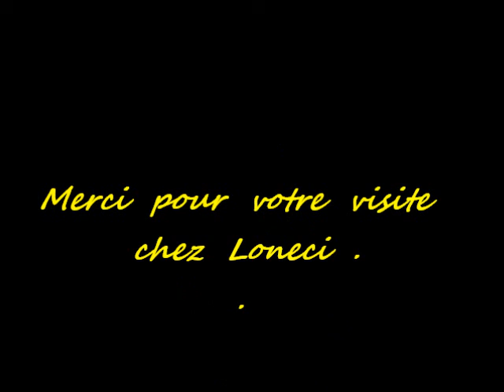Dusky shark 2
On   the  Fishing  Pier  in  North  Carolina  USA .